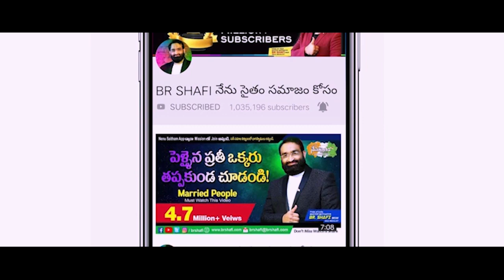Br Shafi || Breaking News హన్మకొండలో మరో దారుణం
Master motivator
Br SHAFI